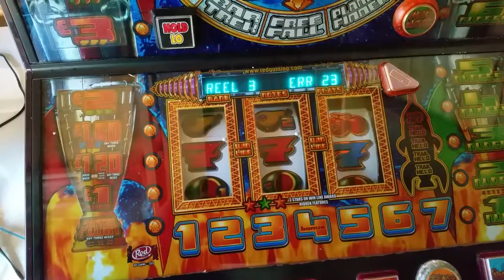Reel 3 fault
Reel 3 fault of red gaming rocket money mpu5